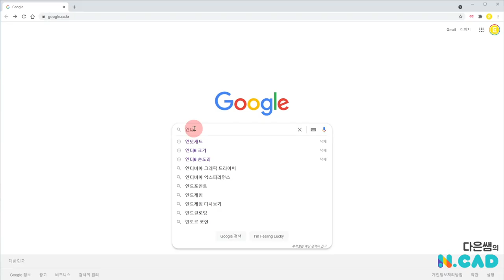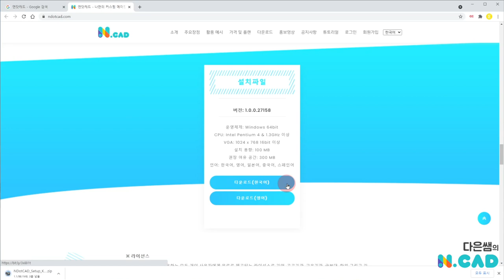엔닷 캐드 무료 0. 가입 설치 시작하기 | 3D 모델링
틴커캐드가 2D 스케치가 안돼 아쉬웠나요? 퓨전 360은 조금 부담스러웠나요?
무료 유료 버전이 있는데 무료버전으로도 충분히 다양한 모델링을 만들 수 있습니다.
2017년에 종료한 123 Design 은 이제 그만~ 엔닷 캐드가 123D 디자인 보다 더 많은 기능을 무료로 제공하고 있습니다!
프로그램도 아름다운 한글이고 한글 모델링도 잘 됩니다~~
다은쌤과 엔닷캐드 시작해 볼까요?